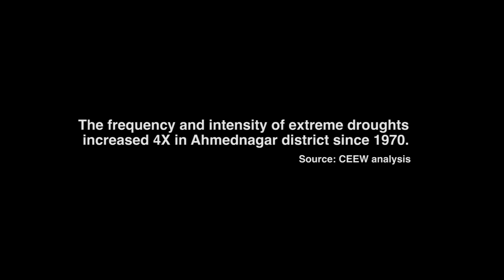Climate Smart Agriculture: How an Ahmednagar farmer is adapting to drought | CEEW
Turn on captions for Hindi and English subtitles.

Erratic rainfall & harsher summers have made farming difficult in Ahmednagar, 1 of the most drought-prone Indian districts. According to CEEW analysis, the frequency and intensity of extreme droughts have increased 4X in the Ahmednagar district since 1970.

Watch how farmers are adopting climate-smart agricultural practices to combat climate change